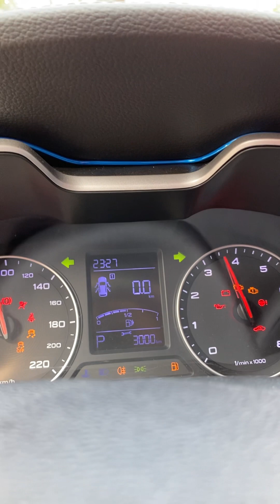Giảm Ngay 20tr Mg Zs 2020 Mới Đi 17.000km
Giảm ngay 20tr cho anh em thiện chí. Mg zs 2020 bản STD lăn bánh mới 17.000km. Lh em Ngân 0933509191